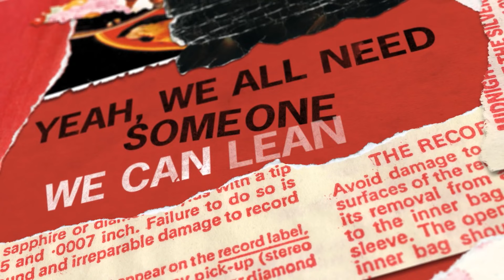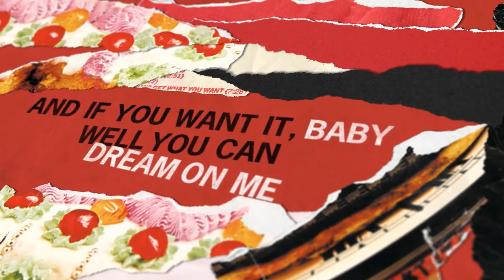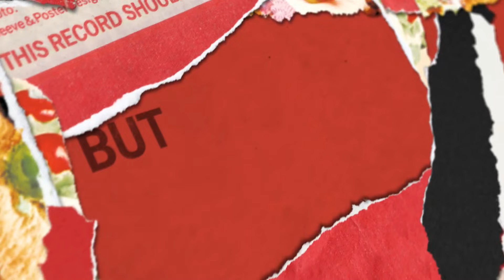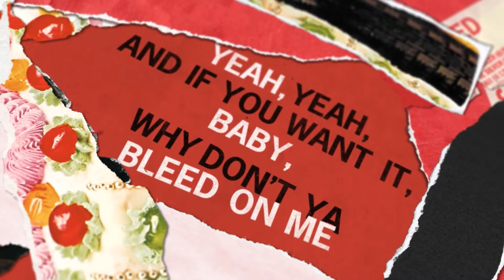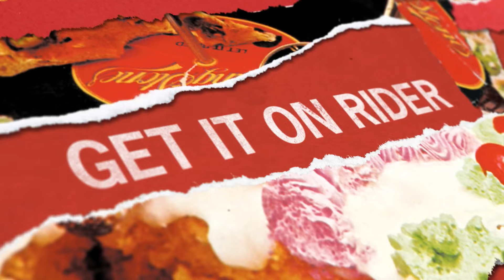The Rolling Stones - Let It Bleed (Official Lyric Video)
“Let It Bleed” by The Rolling Stones
Producer: Jimmy Miller
Composers: Mick Jagger and Keith Richards
Lyricists: Mick Jagger and Keith Richards
Associated Performers: Mick Jagger, Keith Richards, Charlie Watts, Bill Wyman, and Ian Stewart

Lyrics:

Well, we all need someone we can lean on
And if you want it, you can lean on me
Yeah, we all need someone we can lean on
And if you want it, well you can lean on me

She said, My breasts, they will always be open
Baby, you can rest your weary head right on me
And there will always be a space in my parking lot
When you need a little coke and sympathy

Well, we all need someone we can dream on
And if you want it, you can dream on me
Yeah, we all need someone we can cream on
And if you want to, well you can cream on me

I was dreaming of a steel guitar engagement
When you drunk my health in scented jasmine tea
But you knifed me in my dirty filthy basement
With that jaded, faded, junky nurse
Oh what pleasant company

Well, we all need someone we can feed on
And if you want it well, you can feed on me
Take my arm, take my leg
Oh baby don’t you take my head

Yeah, we all need someone we can bleed on
Yeah, and if you want it, baby, well you can bleed on me

Ah, get it on rider, get it on rider, get it on rider
You can bleed all over me
Get it on rider, get it on rider
You can cream all over, you can come all over me
Get it on rider, get it on rider, get it on rider

“Let It Bleed (Official Lyric Video)”
Directed by: Lucy Dawkins and Tom Readdy at Yes Please Productions
Executive Producer: Julian Klein
Producers: Dina Kanner, Robin Klein